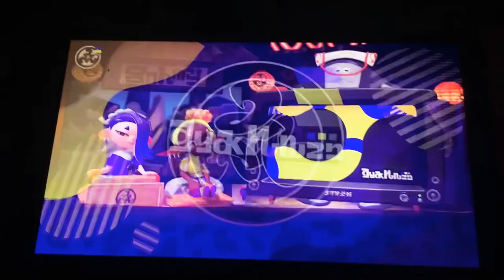Splatoon 3 - Game Update, New Salmonid, and Side Order announcement